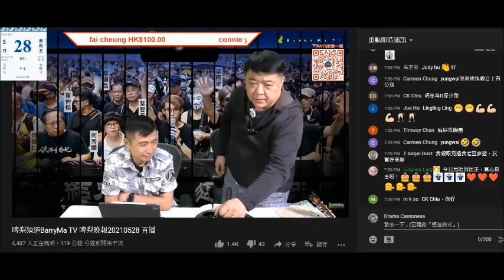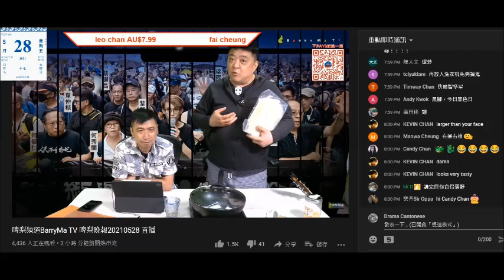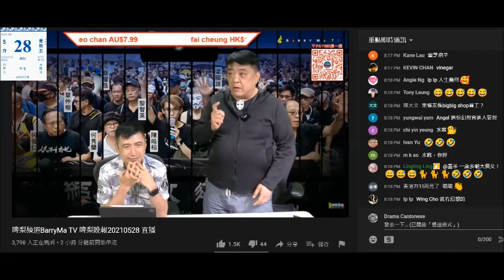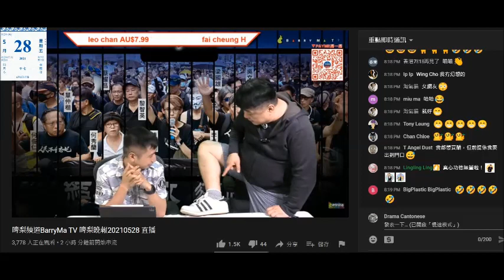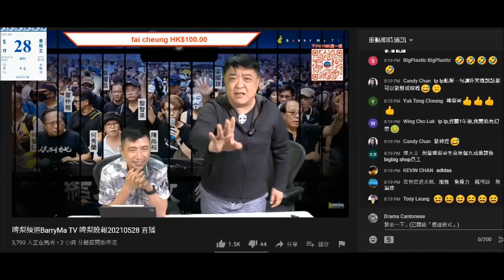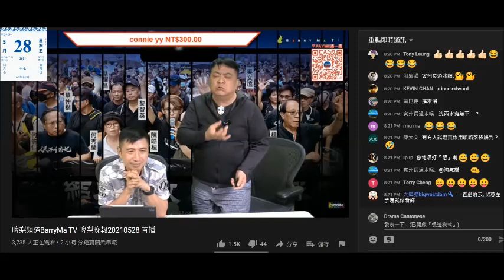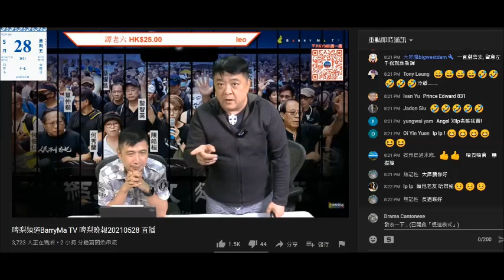20210528 啤梨晚報撚屌馬健賢所有貨都嚴重滯銷，又謀財害命吹靈芝孢子可醫濕疹，吹唔推又推支醋，鳩叫腦殘訂，聽日有講座仲鳩叫腦殘上鳩台買嘢，又吹個台做幾耐要睇腦殘買幾多嘢，吹積功德而有國安法都無事